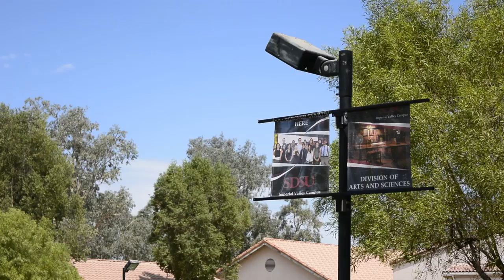SDSU DEAN VO 090116